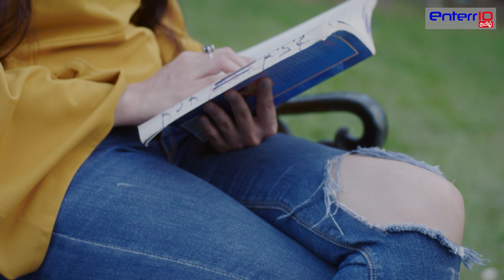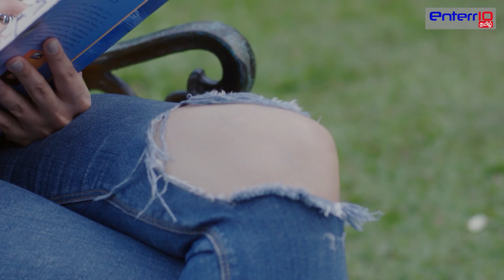India Alert Tamil || இரண்டரை கிலோ இன் மனிதன் || Enterr10Tamil Tamil Episode 235 Part - 3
இந்தியா அலர்ட் || India Alert Tamil || இரண்டரை கிலோ இன் மனிதன்

Story Line:
The story deals with a dwarf person, Jaggi, who starts to commit incidents like theft and Slaying.Once his father catches him and Jaggi slays him and turns his demise into self-destruction. Later, He starts to work as a servant in a house and plans to execute his plan. Will this time he succeed?